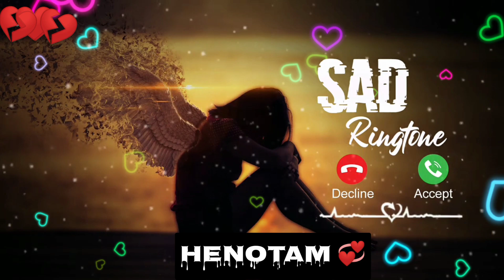Ringtone, ringtone song, ringtone hindi, ringtone 2021, ringtone new, ringtone music, ringtone remix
ringtone Ringtone, new ringtone, call
ringtone,ringtone song.ringtone music, love
ringtone, best ringtone, ringtonefor mobile, latest
ringtone, Iove tone, ringtone remix,ringtone mp3,
mp3 ringtone, best mp3 ringtone,best mp3 mobile
ringtone, mp3 ringtone download,ringtone download
link, ringtone download, tik tokfamous ringtone,
tik tok ringtone, no copyrightmusic, message
ringtone, message tone, funnymessage ringtone,
sms ringtone, sms tone,notification ringtone,
notification tone, backgroundmusic ringtone,
background music, ringtone 30sec, dj remix ringtone,
dj music ringtone, dj songringtone, mobile ringtone,
new message tone,instrumental ringtone, new
instrumental ringtone,flute ringtone, flute ringtone
mp3, best flute ringtone,flute music ringtone, mp3
song ringtone, aloneringtone, attitude ringtone,ringtone attitude, Bad boyringtone, Bad boy attitude
ringtone, boys attituderingtone, attitude ringtone for
boys, joker attituderingtone, joker attitude, attitude
ringtone for girls, BGM ringtone, BGM ringtones,
best bgm ringtones,mafia ringtone, mafia attitude
ringtone, mafia bgmringtone, popular ringtone, only
music tone ringtonedownload, only music tone
ringtone, ringtone only music tone, music tone,
arabic ringtone, funny ringtone, funny ringtone mp3,
funny ringtones, funnylaughing ringtone, funny call
ringtone, baby funnyringtone, hasne wala ringtone,
comedy ringtone,for android, best ringtone for boys,
film ringtone,filmi ringtone, guitar ringtone, guitar
song ringtone,guitar, music ringtone, piano ringtone,
piano musicringtone, piano song ringtone, violin
ringtone, violinmusic ringtone, violin song ringtone,
name ringtone,girls ringtone, boys ringtone, maleringtonedownload, i phone ringtone, apple ringtone,
applemobile ringtone, iphone mobile ringtone,
Samsungringtone, Samsung mobile ringtone,
redmi mobileringtone, redmi ringtone, mi ringtone,
mi mobileringtone, nokia ringtone, nokia mobile
ringtone, nokiaold mobile ringtone, realme mobile
ringtone, realmeringtone, Sony ringtone, Sony
mobile ringtone,Bollywood ringtone, bollywood song
ringtone, oldsong ringtone, new bollywood song
ringtone, music, tone, instrumental, flute, attitude,
alone, BGM.mp3, bad boy, sad, love, song, romantic,
funny.background music, sound Ringtone drop,
ringtone drop
3/8, 4:34 PM) D